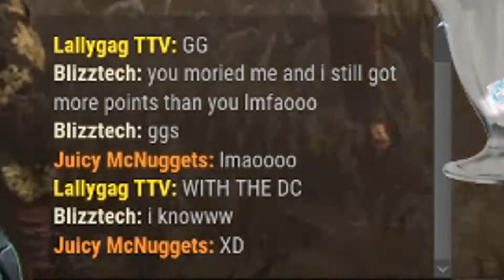Chat Picks My Perks GOOD ENDING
Two unique matches were chat picked my perks and it really ended up WORKING OUT!